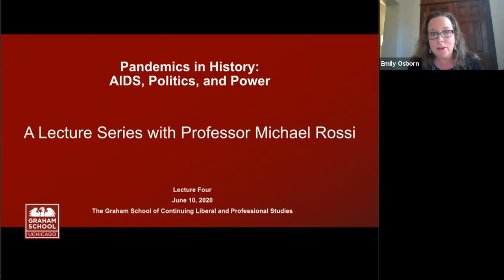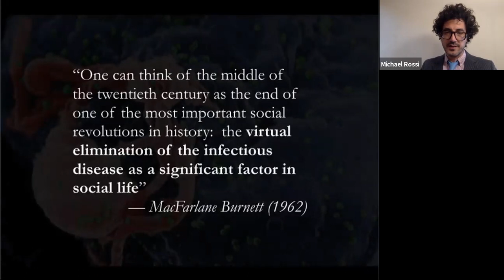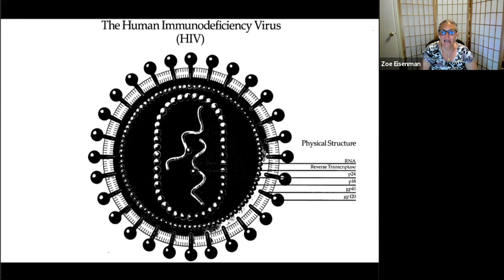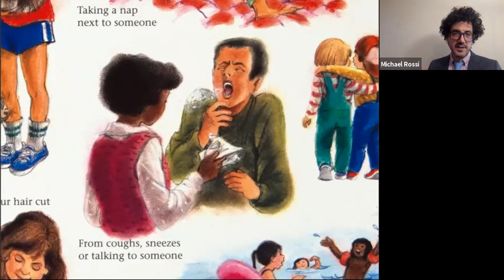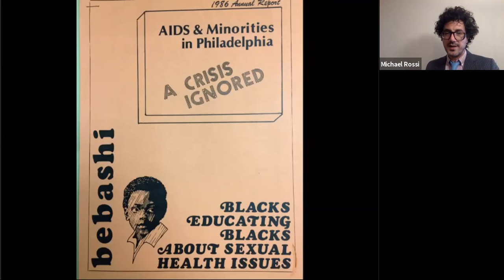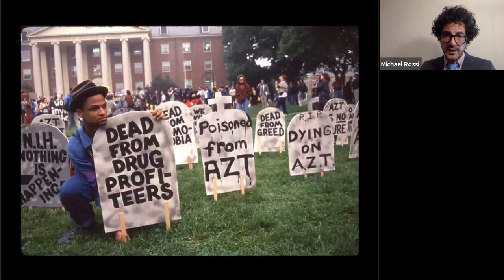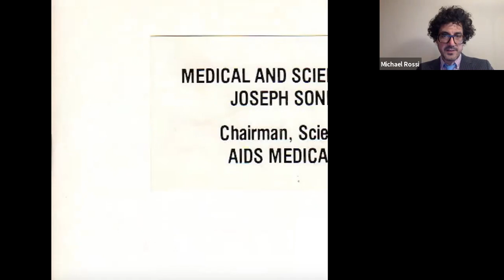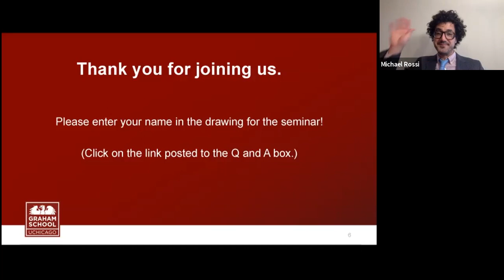Pandemics in History: AIDS, Politics, and Power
Following the eradication of smallpox, the miracle of antibiotics, and the development of fields like molecular biology, virology, and genetics, scientific medicine was ascendent in the late twentieth century. It seemed that the optimism of the twentieth century had at last come to its fruition, and that for any disease there could be a cure, or so it seemed. And yet, biomedicine did not yield medical utopia — the emergence of HIV/AIDS at the turn of the millennium exposed not only the persistence of epidemic disease, and power of science for understanding novel pathogens, but also the persistently, profoundly political nature of disease in the age of biomedicine.

Michael Rossi is a historian of science and medicine at the University of Chicago. He teaches about medicine, disease, and society from the 1500s to the present. His research focuses on the historical metaphysics of the body: how different people at different times understood questions of beauty, truth, falsehood, pain, pleasure, goodness, and reality vis-à-vis their bodily selves and those of others. He is the author of The Republic of Colour: Science, Perception and the Making of Modern America, which deals with; color theory, politics, and aesthetics at the turn of the century. His newest project examines ways in which linguistics, physiology, and philosophy came together to make new forms of medicine in the twentieth century. He has written for the London Review of Books, Isis, and Cabinet, among other publications.